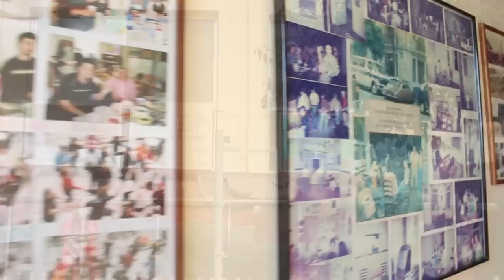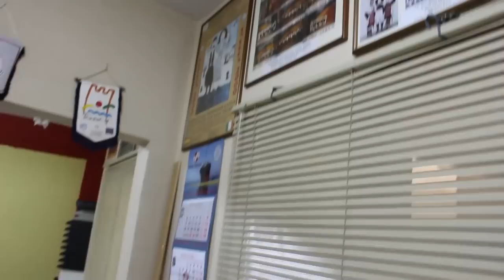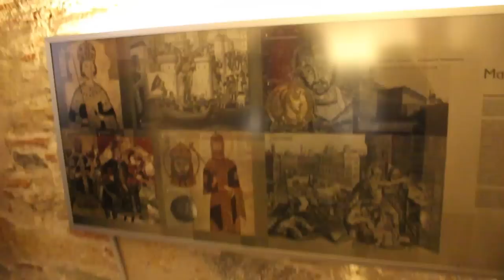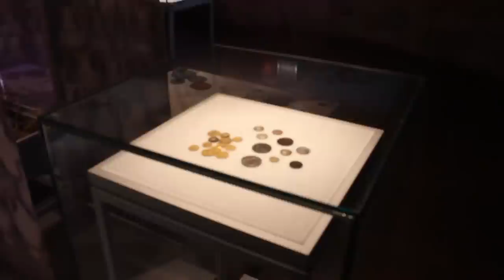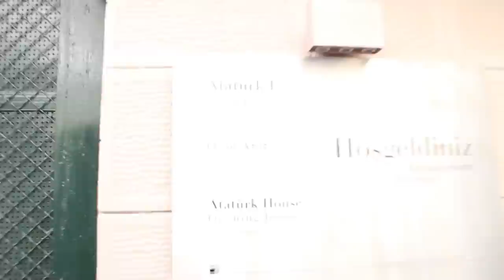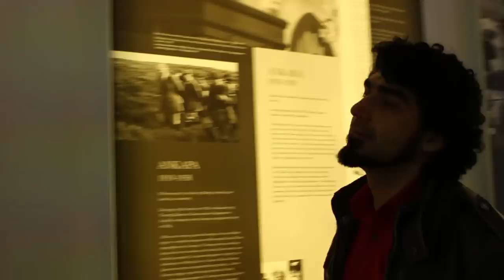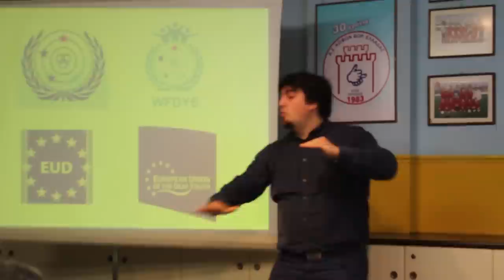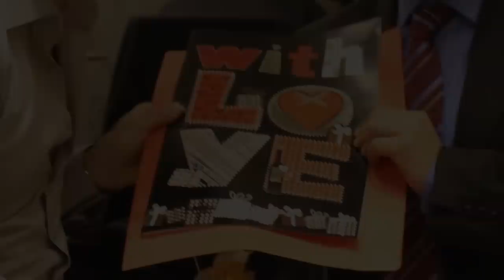THESSALONIKI, GREECE 17-19 JANUARY, 2014